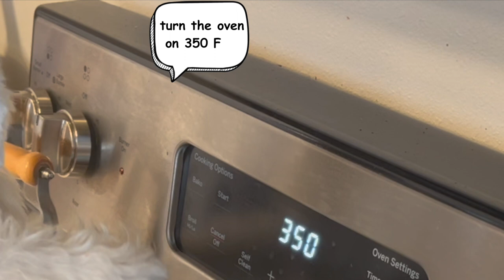Who's cooking this thanksgiving?